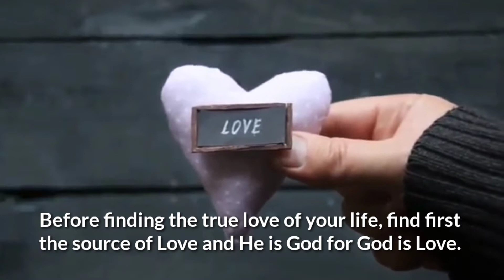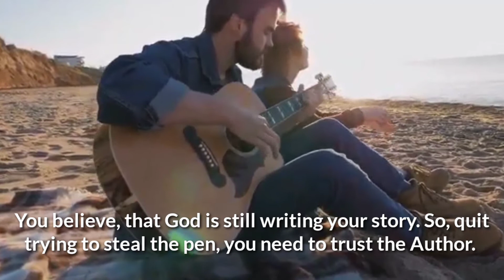How to find the right person for your life?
Hi guys. I hope that this video will help you in your journey finding the right one for your life. Thank you and God bless everyone.